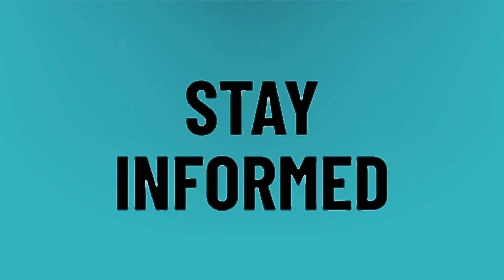Why is Realme so cheap?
Samsung Z Flip • Why is Realme so cheap?